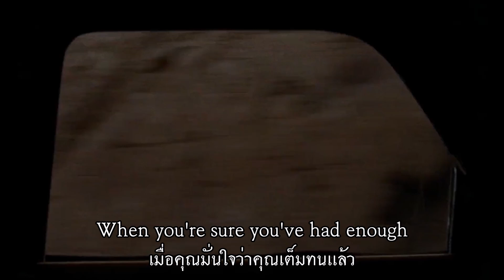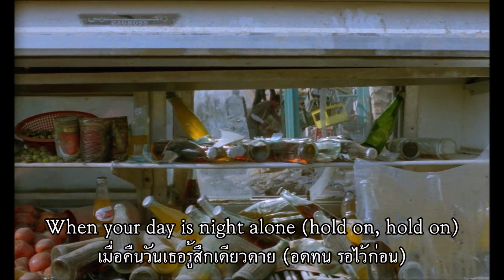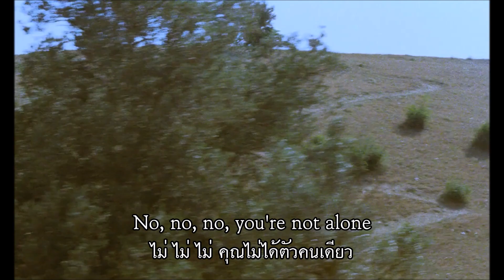R.E.M. - Everybody Hurts เพลงสากลเเปลไทย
ขอบคุณอย่างยิ่งสำหรับการกดถูกใจ เเละไม่ถูกใจ รวมถึงความคิดเห็นที่สามารถนำมาปรับเเก้ไขพัฒนา เเละให้กำลังใจครับ
ด้วยรักเเละสงบสุข
Credit: R.E.M., And Life Goes On (1992).